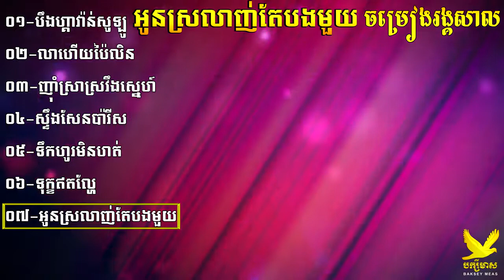11 បឹងហ្គាវ៉ាន់សូឡូ លាហើយប៉ៃលិន ញុំាស្រាស្រវឹងស្នេហ៍ ស្ទឹងសែនប៉ារីស រង្គសាល Non Stop